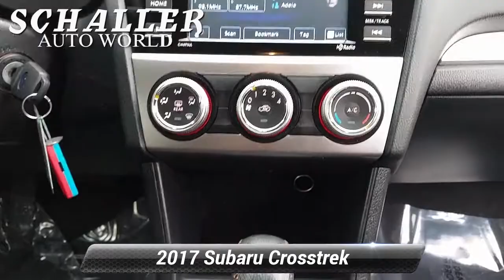Used 2017 Subaru Crosstrek Premium, Berlin, CT S15114A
Schaller Subaru

ONE OWNER, BLUETOOTH, REAR BACKUP CAMERA.Desert Khaki 2017 Subaru Crosstrek 2.0i Premium 2.0L 16V DOHC Lineartronic CVT AWD26/33 City/Highway MPGAwards:* ALG Residual Value Awards, Residual Value Awards * 2017 IIHS Top Safety Pick * 2017 KBB.com 10 Best All-Wheel-Drive Vehicles Under $25,000 * 2017 KBB.com 5-Year Cost to Own Awards * 2017 KBB.com Brand Image Awards * 2017 KBB.com 10 Most Awarded BrandsSchaller Auto Group has TWO Used Car Locations: Right off Route 9 in New Britain and Route 9 and the Berlin Turnpike in Berlin. All of our Pre-Owned Vehicles go through our Comprehensive 125 Point Quality Inspection. Every Schaller pre-owned vehicle comes with warranty coverage! With all budgets in mind we now offer Schaller Value Cars starting at $2,995 and include a 30 day satisfaction guarantee and all come with a FREE Carfax Vehicle History Report. The Schaller Auto Group is Family Owned and Operated for Over 65 Years, and is known for Selling Top Quality Used Vehicles and Standing behind them After the Sale!

[RLVID:820:23b90a9817d5ecea:17309be6ad417ba6:1]